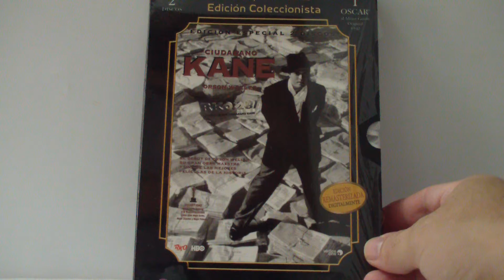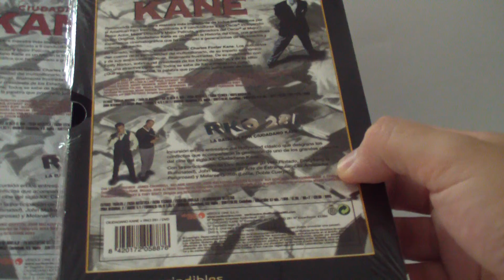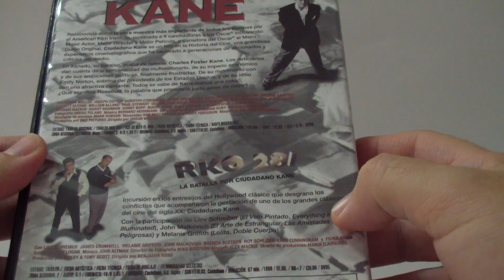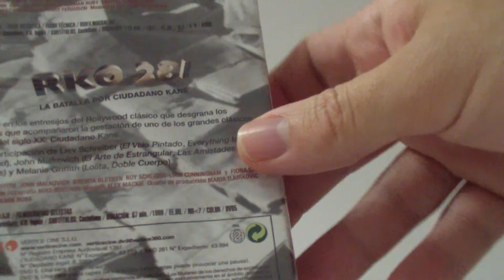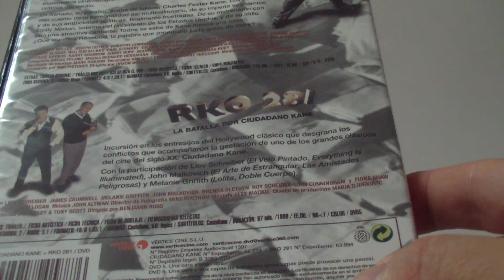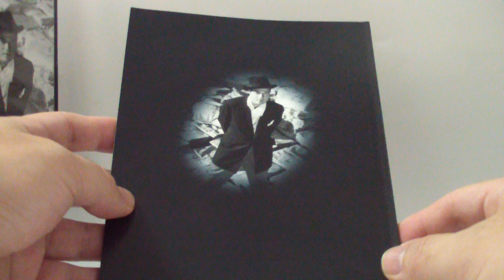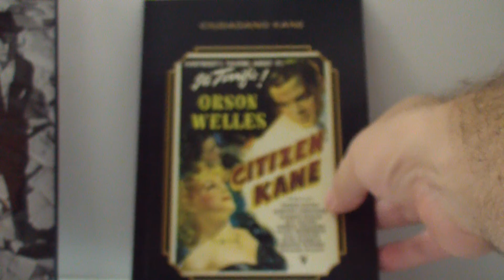Citizen Kane Unboxing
En 1998 el American Film Institute la eligió como mejor película. En 2007 se actualizó la lista y varias películas cambiaron de posición (por ejemplo: TORO SALVAJE escaló posiciones y LO QUE EL VIENTO SE LLEVÓ descendió) pero la película que nos ocupa sigue ocupando el número 1. Abrimos una magnífica edición editada por EL CORTE INGLÉS que además incluye el making of dirigido por Benjamin Ross.